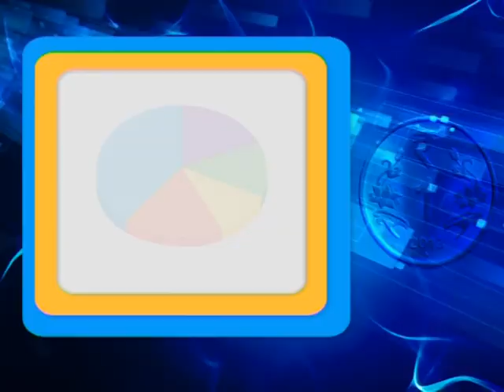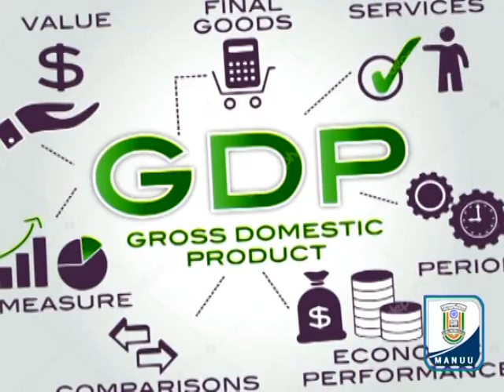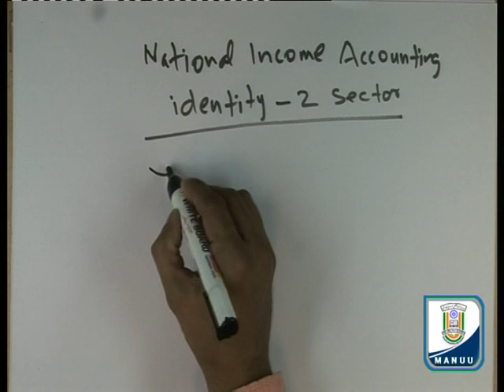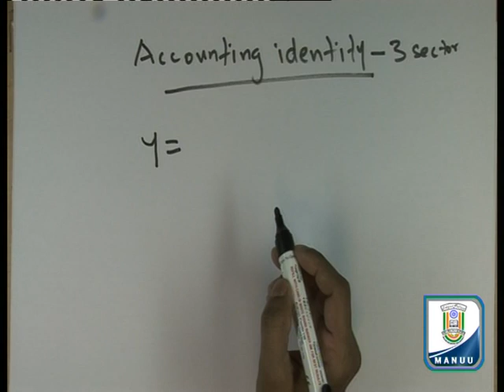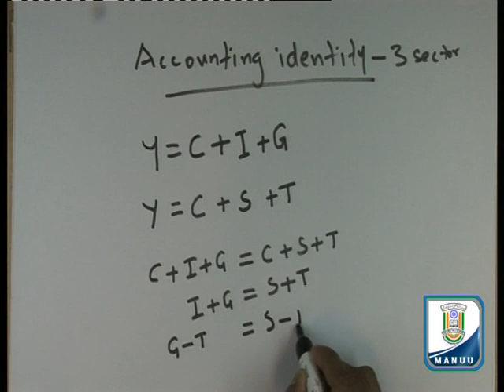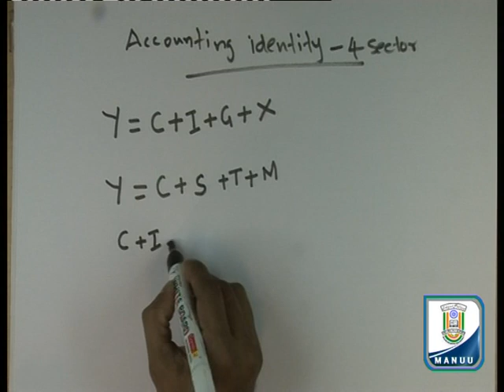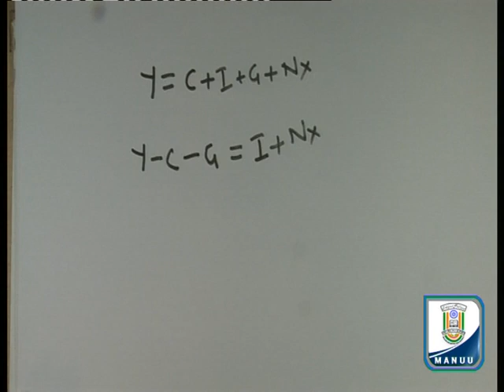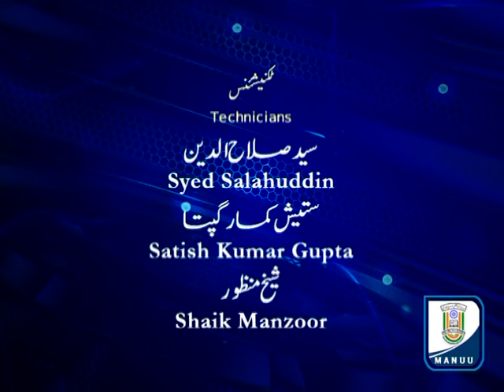IMC, MANUU_Green Accounting and National Income Accounting_B.A._2nd Year